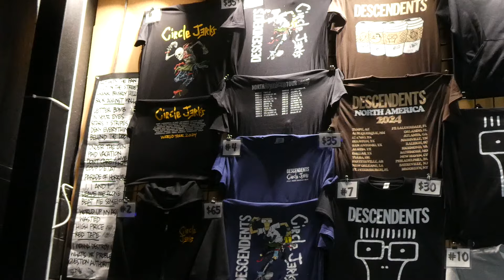CIRCLE JERKS - FULL SHOW@Franklin Music Hall Philadelphia 4/11/24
CIRCLE JERKS - FULL SHOW, Franklin Music Hall, Philadelphia, PA, April 11th, 2024; North American Tour with Descendents